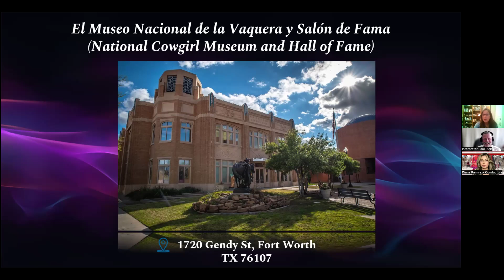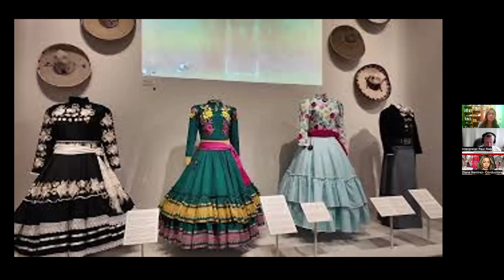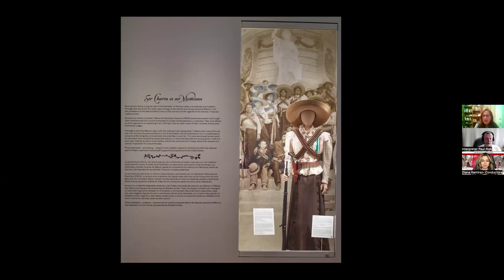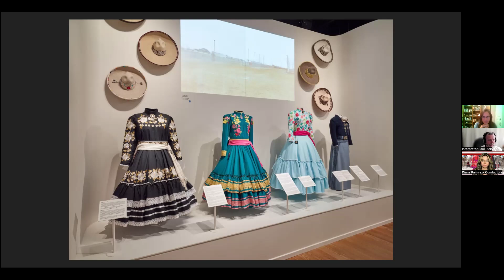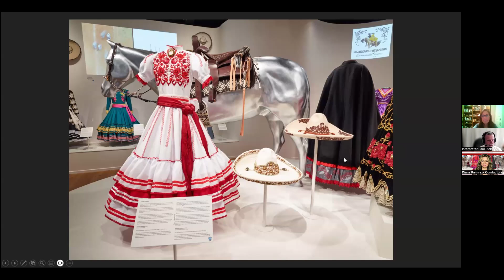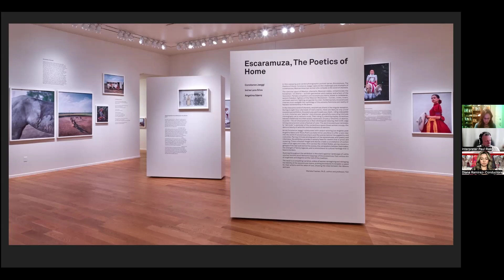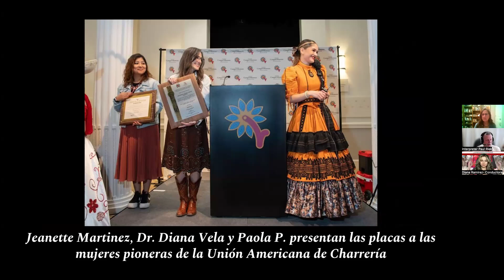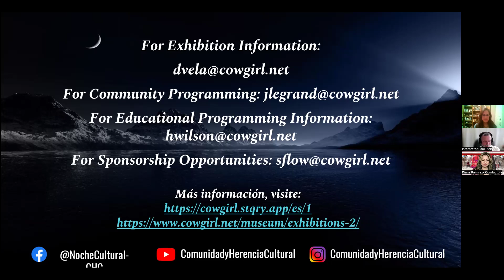National Cowgirl Museum: Escaramuzas Charras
LA CHARRERÍA ES PATRIMONIO CULTURAL DE LA HUMANIDAD
MARTES 30 DE ABRIL 2024, 6:30 P.M. USA PST, 7:30 P.M. CENTRO DE MÉXICO

Tema: National Cowgirl Museum: Escaramuzas Charras
Ponente: Diana Vela, PhD, Directora de Exhibiciones y Educación

Voces de la Charrería
Presentado por: Comunidad y Herencia Cultural y EAL
Conducción: Diana Ramirez